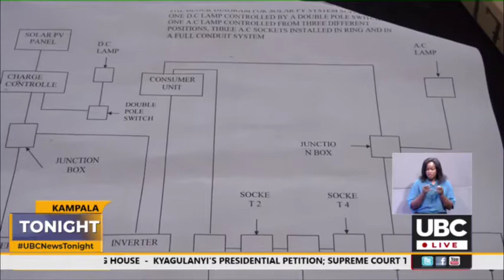DIT Assesses Skills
Nakawa VTI Level-IV Assessment